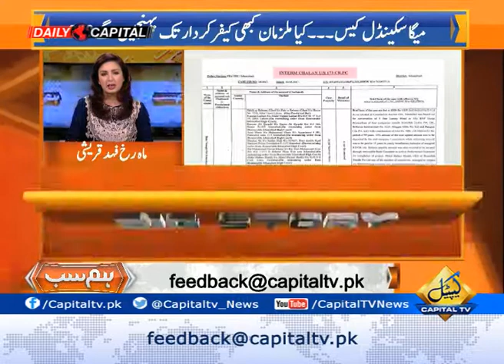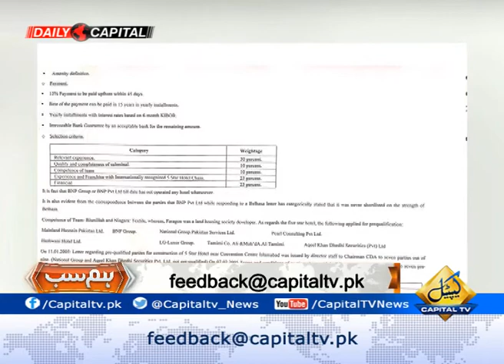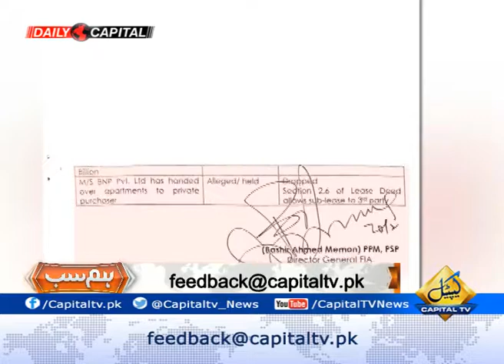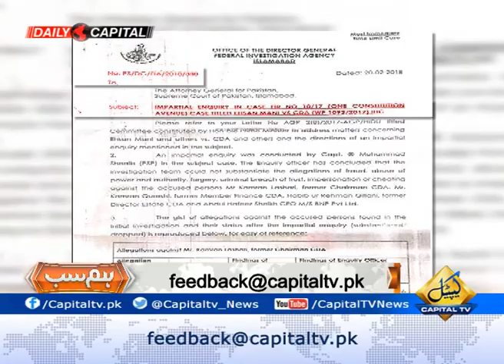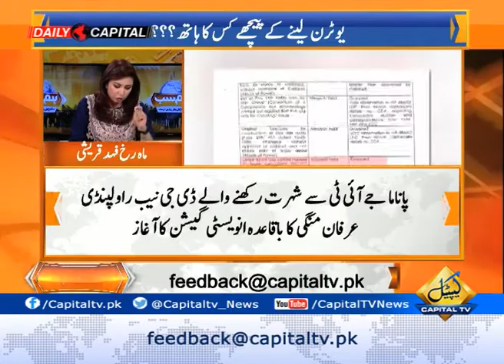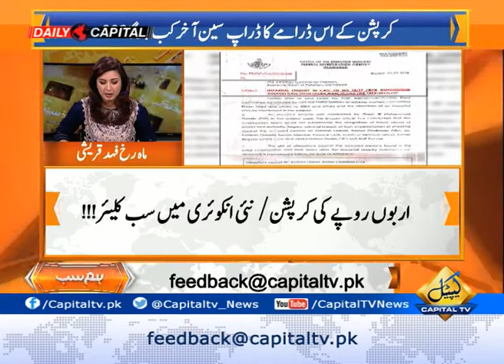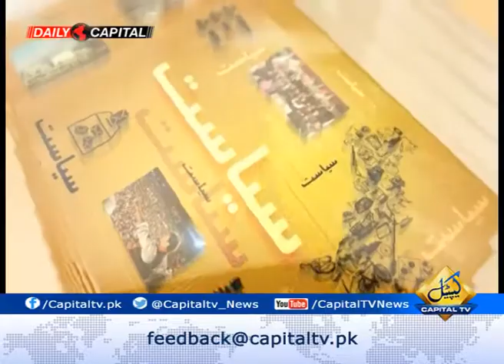CapitalTV; Every thing is clear in FIA's new inquiry! What does it mean? - HumSab 28 February 2018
Hum Sab With Mahrukh Qureshi 28 February 2018
Every thing is clear in FIA's new inquiry! What does it mean? Listen Sheharyar Riaz Sheikh's response to Mahrukh Qureshi in Hum Sab
The Grand Hyatt scandal has taken a new direction following a U-turn by the FIA from its earlier investigations. The new corruption inquiry of the Rs. 25 billion scam cleared all the accused and the FIA acquitted all of them including the former CDA Chairman Kamran Lashari. But how can FIA take U-Turn from its previous inquiry? Watch the video